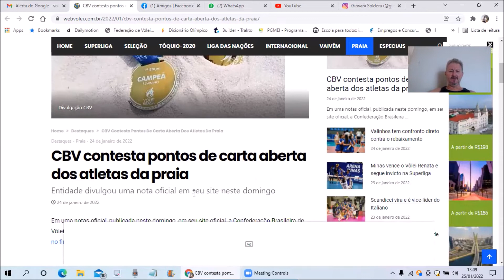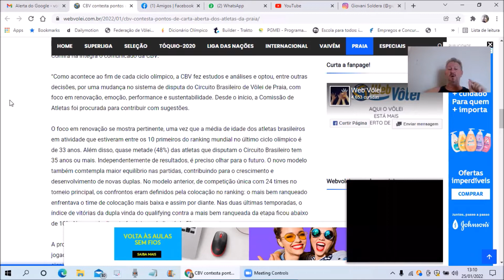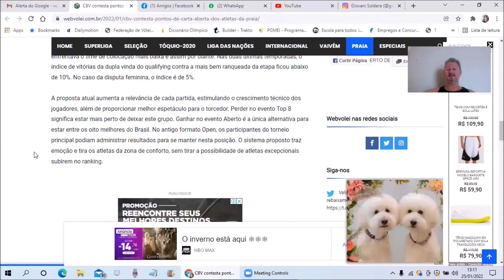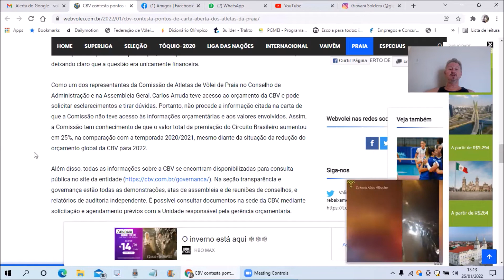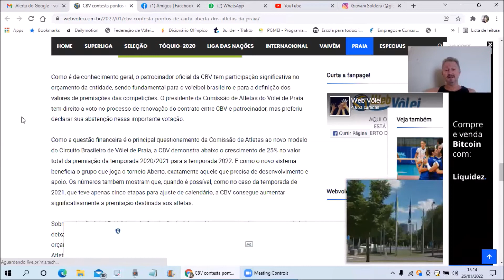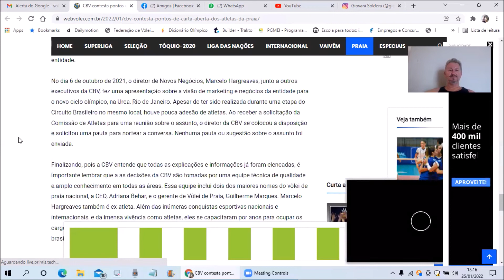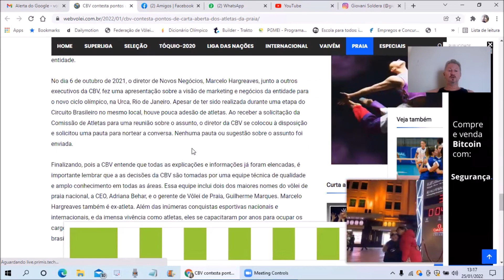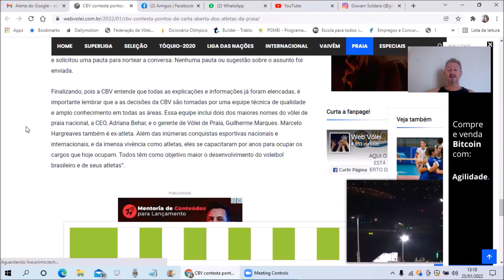CBV CONTESTA PONTOS DE CARTA ABERTA DOS ATLETAS DE VOLEI DE PRAIA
Entidade divulgou uma nota oficial em seu site neste domingo

Em uma notas oficial, publicada neste domingo, em seu site oficial, a Confederação Brasileira de Vôlei (CBV) contestou pontos da carta aberta da Comissão de Atletas do vôlei de praia, divulgada no fim de semana.

A entidade nega não ter ouvido os jogadores e jogadoras antes das mudanças no Circuito Brasileiro de 2022, defende a nova fórmula de disputa e fala em aumento na premiação.